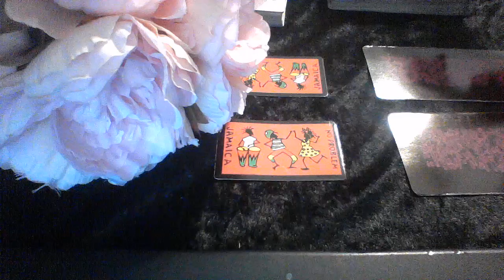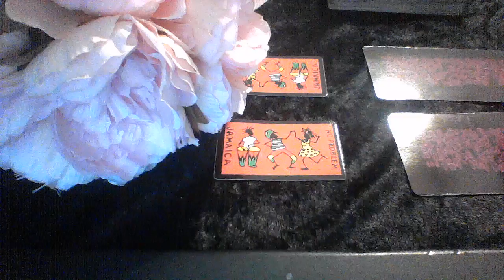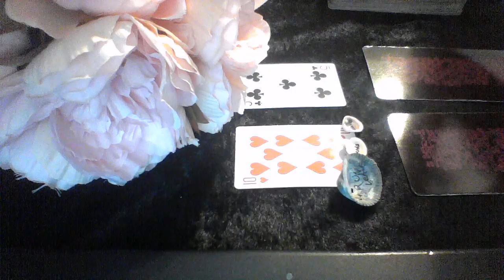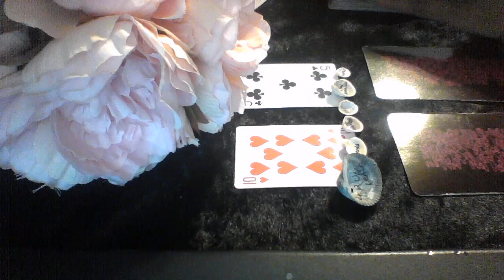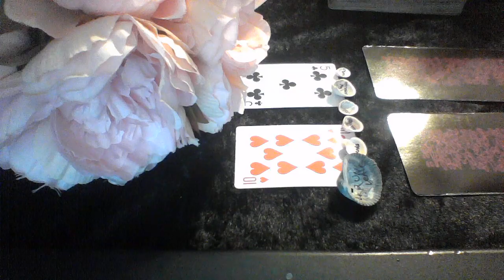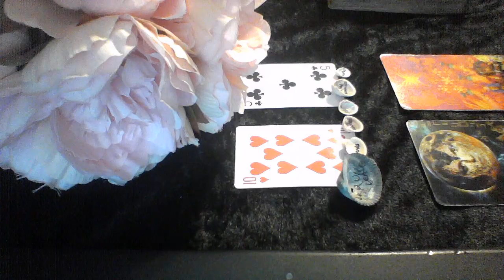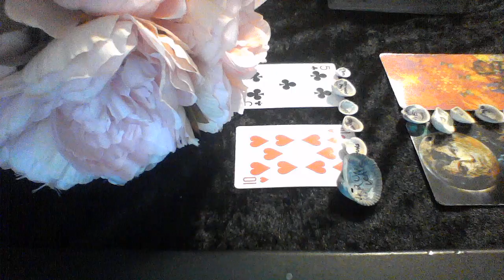GEMINI OCT 10 13 2019 72 HR LOVE READING NEW MARRIAGE NEW LOVE;ADMIT THAT YOU LOVE THEM